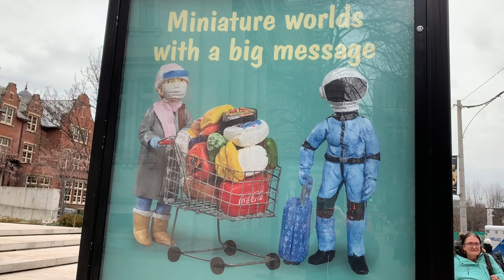Housewarming Exhibit - Gardiner Museum - Toronto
Housewarming by Karine Giboulo is the Current exhibition being featured at the Gardiner Museum.  This exhibit was made during Covid-19 and "It is a sculpted documentary of individual and collective experiences grounded in current events".  There is much more to the exhibit than featured in the video.  The exhibition runs until May 7, 2023.